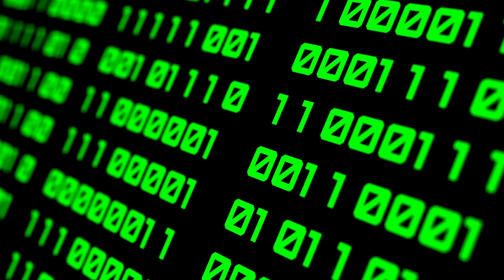MIT Professor: AI's next logical step is to control humans.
Explore the cutting-edge insights from an MIT Professor about artificial intelligence (AI) and its trajectory towards human control. In this thought-provoking video, delve into the ethical implications, potential advancements, and societal impact of AI's growing capabilities.
In his brilliant book, Life 3 Point O, Professor Max Tagmark Explains how Intelligence explosion will happen in an entirely different way from Robot-themed Hollywood movies.
In one of his scenarios, Professor Max concluded that to achieve an AI system that is smarter than Us We have first succeeded in building a human-like artificial general intelligence that can mimic humans in everything. Eventually, The AGI will evolve into a more intelligent stage called (artificial super-intelligence). At this point, the superintelligence will not only succeed in developing an accurate model of itself but also of its relation to the outside world. Max argues that at this point, AI will realize that it’s controlled and confined by intellectually inferior humans whose goals it understands but doesn’t necessarily share.**